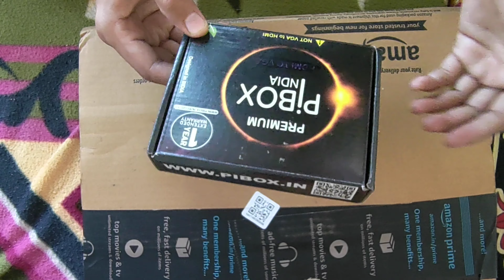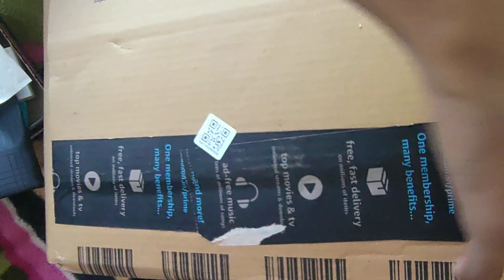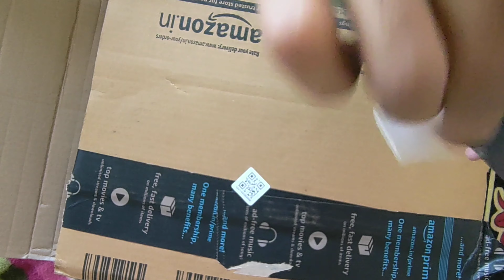Stream Set-Up Unboxing || Elgato And Type C Adapter Unboxing || Type C Adapter For Asus Rog Phone 3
Stream Set-Up Unboxing || Elgato And Type C Adapter Unboxing || Type C Adapter For Asus Rog Phone 3 In Hindi

Type C to HDMI adapter

About Video :-
ELGATO HD60 S UNBOXING
TYPE C ADAPTER FOR ROG PHONE 3
SWM GAMER STREAM SETUP UNBOXING
ELGATO UNBOXING
BEST ELGATO FOR PUBG STREAMERS
SWM GAMER NEW CPU
BEST QUALITY CAPTURE CARD ELGATO

About Me :-
~ My Device - Asus Rog Phone 3
~ My Headphones 🎧 - Cosmic Bite H10
~ My Mic - Cosmic Bite H10 Inbuilt Mic 🎤
~ My Screen Recorder - ASUS ROG 3 Inbuilt Screen Recorder
~ My Editor - Kinemaster